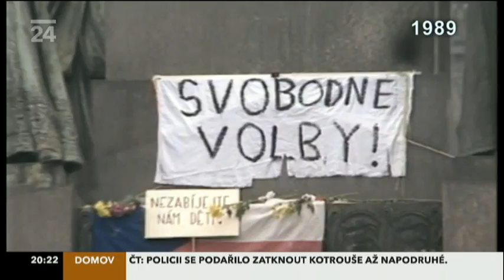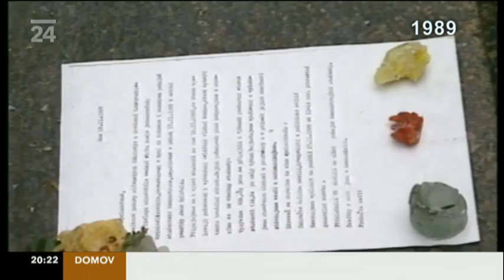Proč to nevyšlo 28.10.1988, proč to nevyšlo 15.1.1989, proč až 17.11.1989 ?????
Jak mocnosti za komunistickou stranou zneužili studentský protest k umělé revoluci... A proč ???